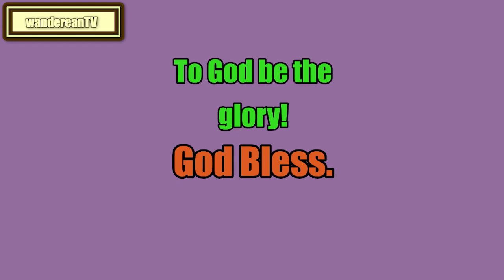Leviticus Chapter 9 verse 18 || John Gill’s Exposition of the Entire Bible